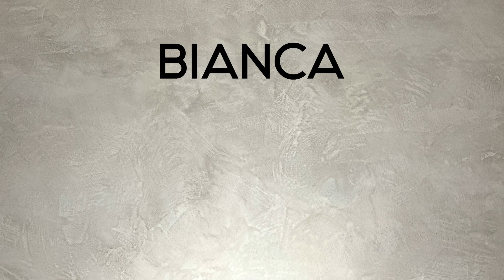【質問コーナー】Dr.新行内がくま整形に関してのお悩みを解決！ BIANCA CLINIC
一人ひとりの理想の仕上がり希望に沿った施術のご提案をさせていただいております。

～BIANCA CLINIC～
◆銀座院
東京都中央区銀座1-5-6 銀座レンガ通り福神ビル 4F・6F

◆表参道院
東京都港区南青山5-11-10 南青山511ビル　2F

診療時間 10:00〜19:00
年中無休（年末年始を除く）